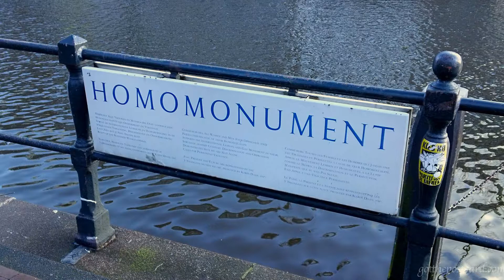Homomonument - Amsterdam (Netherlands)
The Homomonument is a memorial in the center of Amsterdam, a capital of the Netherlands. With all the gays and lesbians who were subjected to persecution because of their homosexuality. Inaugurated on September 5, 1987, it takes the form of three large pink triangles made of granite, set in the ground to form an emotion, on the bank of the Keizersgracht canal, near the main church of Westerkerk. Homomonument was developed to "inspire and maintain lesbians and gays in their struggle against denial, oppression and discrimination." It was the world's first monument to please gays and lesbians who were killed by the Nazis.